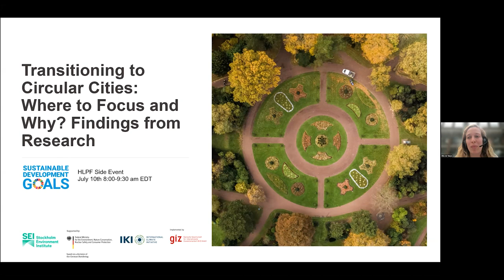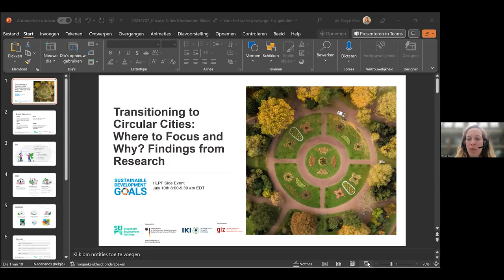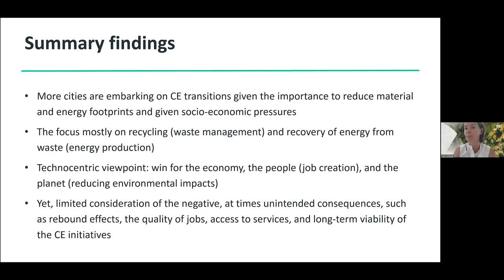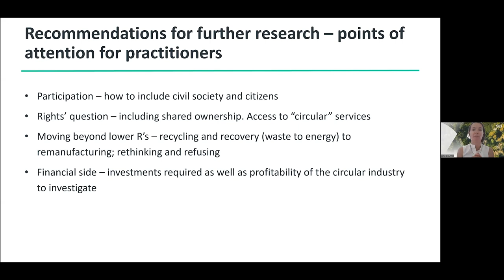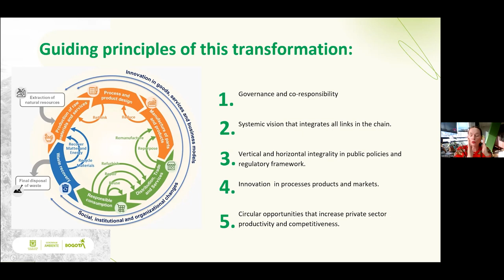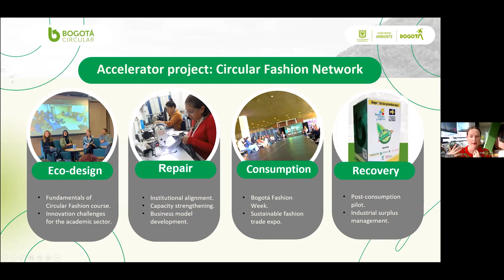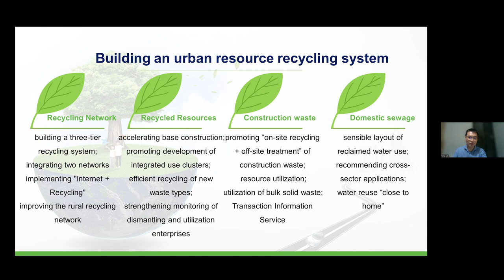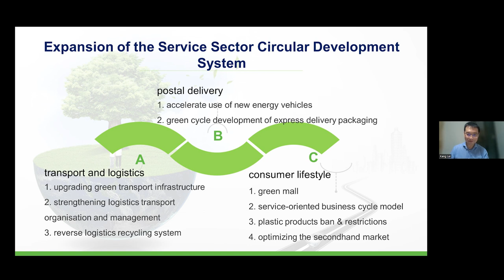Transitioning to circular cities: where to focus and why?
This High-Level Political Forum 2023 virtual side event, led by SEI and GIZ, aimed to assess the performance of existing circular economy strategies in cities, present learnings from successfully implemented urban circular economy measures in the three regions, and brainstorm ways to expand partnerships.